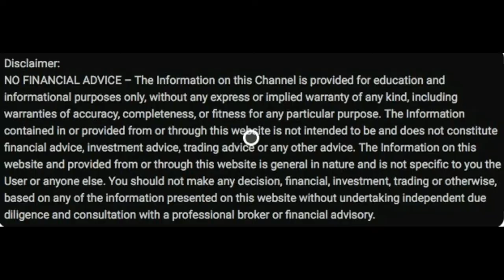What is FCNR for NRI?